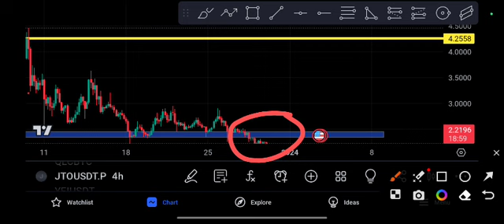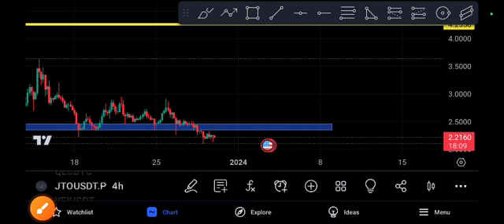JTO coin to the MOON! JITO Price Prediction